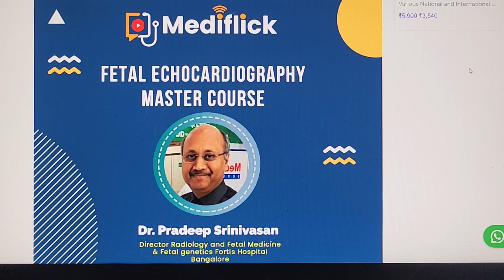Fetal echo online course at Mediflick BY Dr Pradeep srinivasan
FETAL ECHO COURSE BY MEDIFLICK FOR 11 MONTHS ONLINE BY DR PRADEEP SRINIVASAN